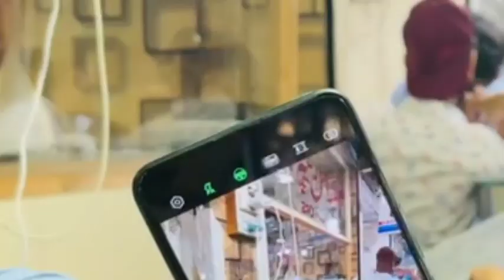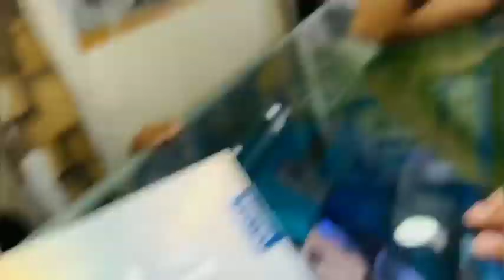SHOP KEEPER Se Larai🤬|Golden Bois786| Vlog 03